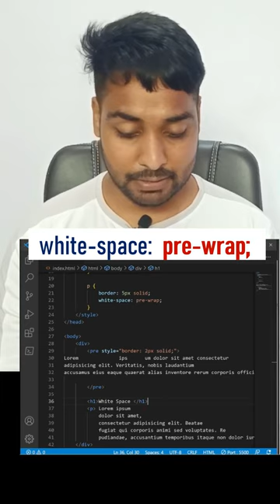white space pre-wrap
Html And CSS Tutorial For Beginners In Hindi
White Space In CSS
CSS White Space
Html And CSS Tutorial In Hindi
html5
css3
coding with mankirat
coding with mankirt
codingwithmankirt
White space pre-wra